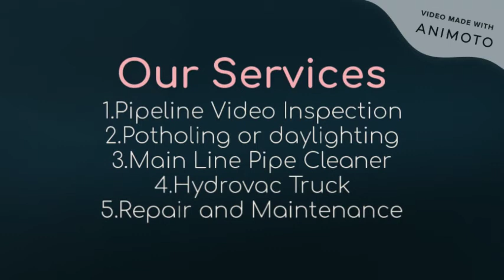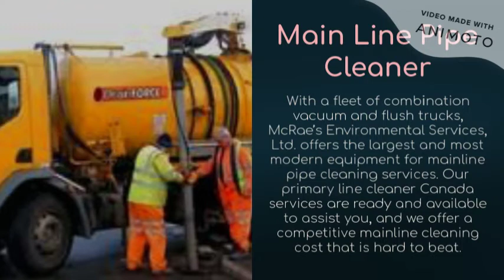Pipeline Video Inspection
Are you suffering from clogged pipes and damaged sewer lines? Give us a chance to do a camcorder inspection of pipes. We can reach the source of clogging or residual deposit in the pipe.